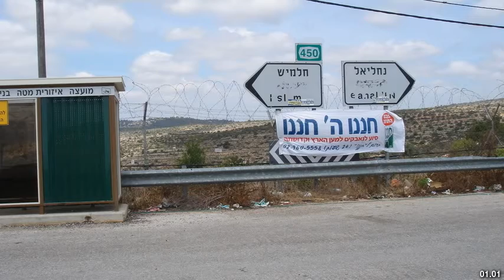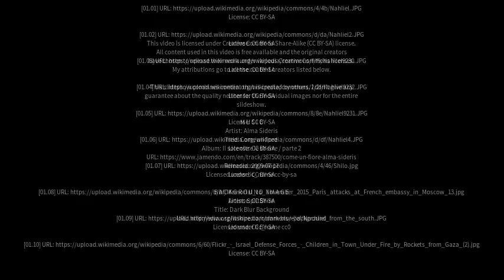Best places to visit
Best places to visit - Nahliel (Israel) Best places to visit - Slideshows from all over the world - City trips, nature pictures, etc.